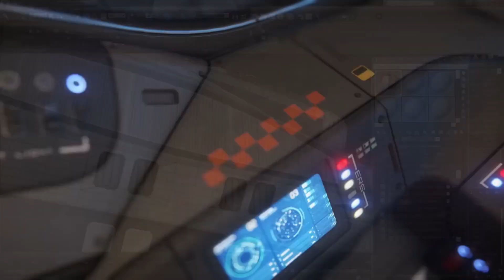Star Citizen - Un hangar bien rempli !